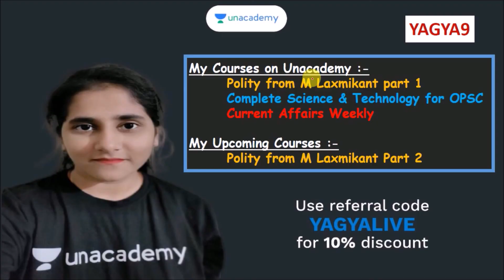UPSC OPSC Europe Political Mapping part 4